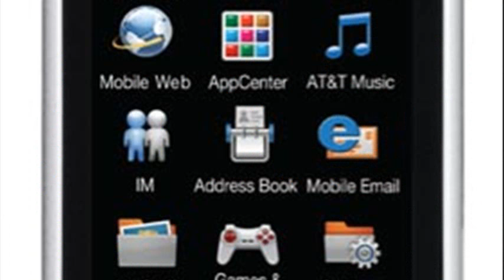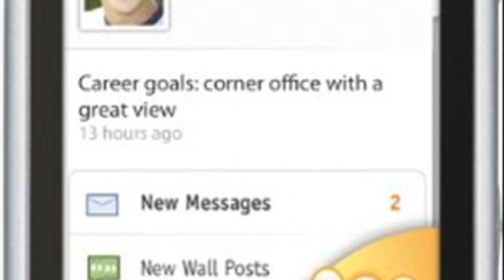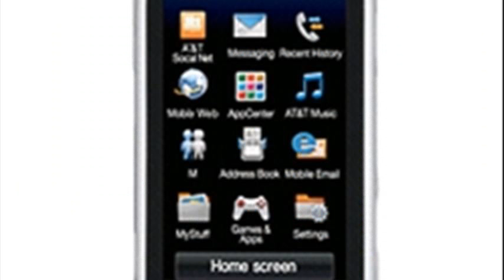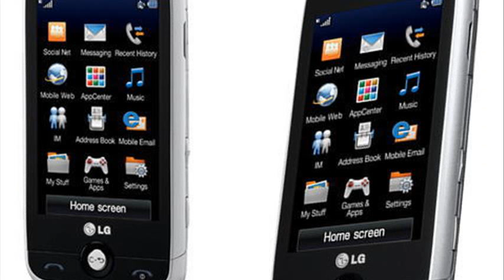lg prime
lg prime gs390
lg prime playmat
lg prime apps
lg prime steakhouse
lg prime manual